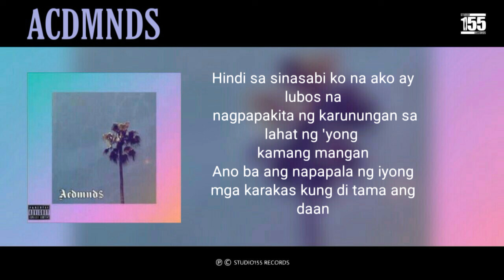ACDMND$ - Nakaangat at Lumulutang (Official Lyric Video)